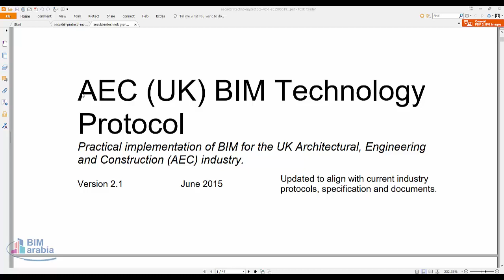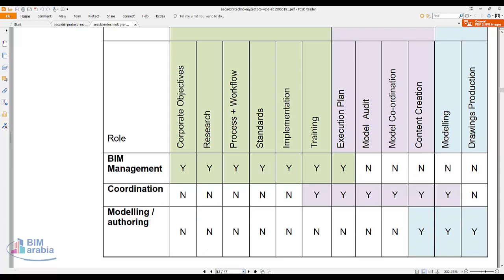ادوار فريق العمل البيم حسب الكود البريطاني AEC UK BIM Technology